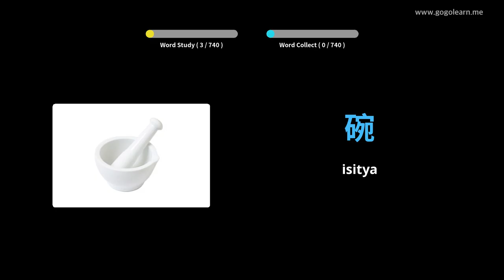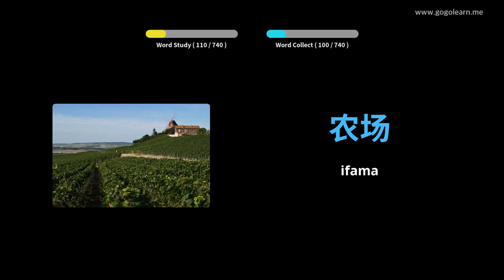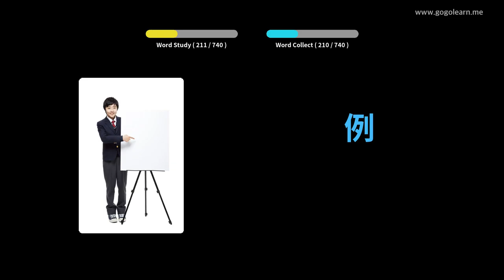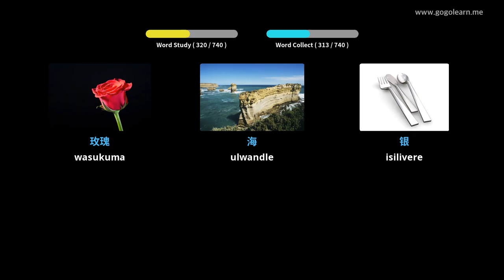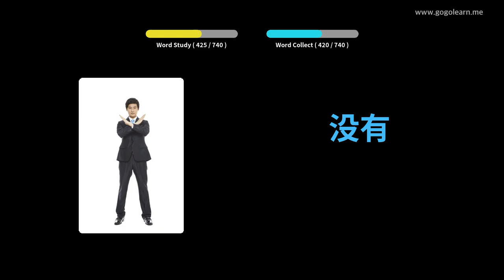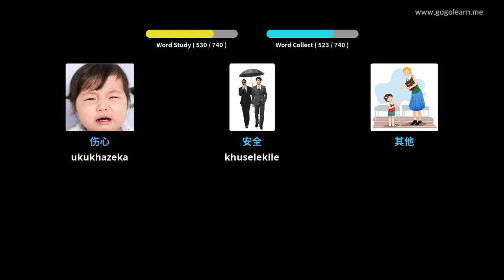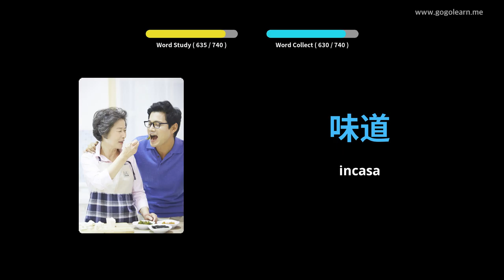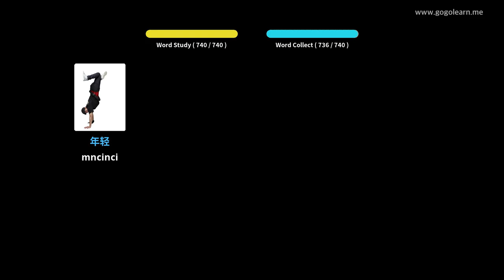Isigama saseTshayina abantwana | Golearn